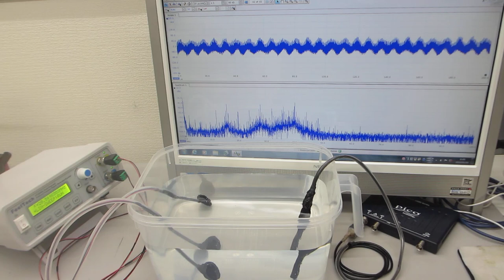超音波発振（スイープ発振、パルス発振）システムーー低周波の共振現象と、高周波の非線形現象をコントロールする技術ーー（超音波システム研究所）